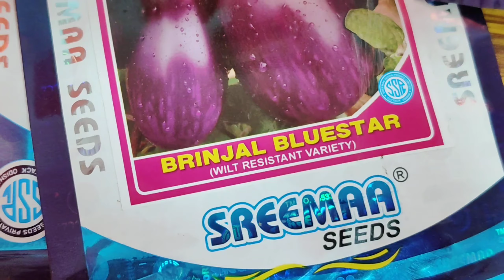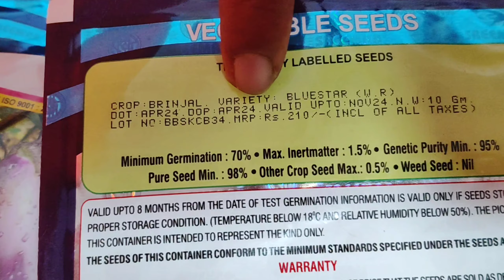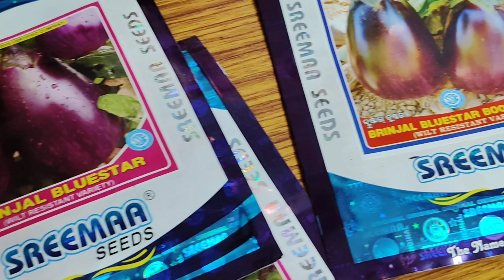বর্ষা ও শীতের চাষযোগ্য ঝিমিয়ে মরা রোগ সহনশীল ব্লুস্টার বেগুন।Blue star brijal seeds.wilt resistance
📦📦📦 সকল জায়গায় বীজ  হোম ডেলিভারি করা হয়　কুরিয়ারের মাধ্যমে 📦📦📦

9️⃣5️⃣6️⃣4️⃣3️⃣2️⃣6️⃣6️⃣5️⃣7️⃣

whatsapp group link bangladesh farmers 👉://
বাংলাদেশ এ বীজ নেওয়ার জন্য যোগাযোগ করুন 👉
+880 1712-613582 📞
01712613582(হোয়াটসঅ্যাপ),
 বাংলাদেশ 🇧🇩  থেকে যে সমস্ত কৃষক ভাইয়েরা বীজ নিতে চান উপরের ☝🏻☝🏻 নাম্বারগুলোতে যোগাযোগ করুন একদম সঠিক বীজ 💯 ওখান থেকে কালেক্ট করতে পারবেন 💐

ধন্যবাদ সকলকেই 🙏🙏